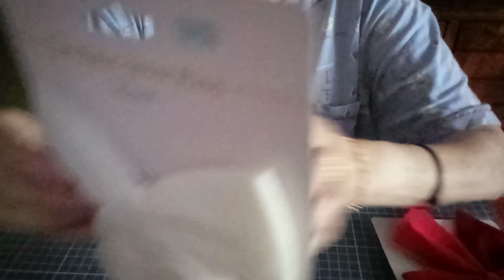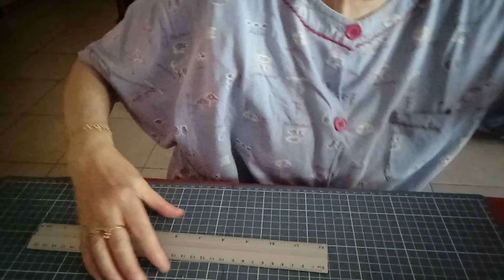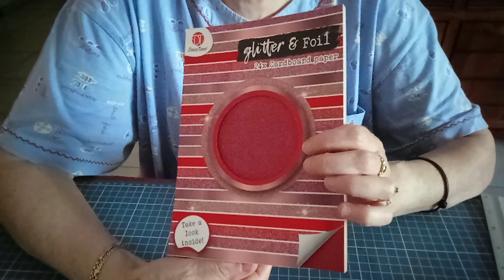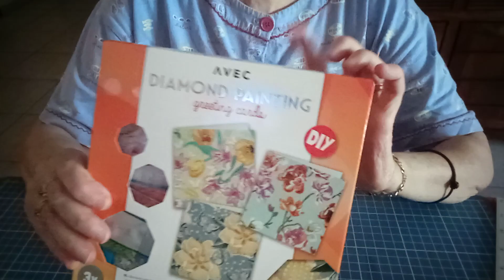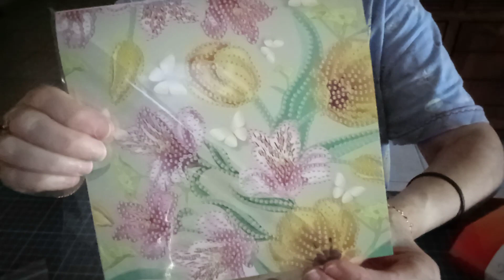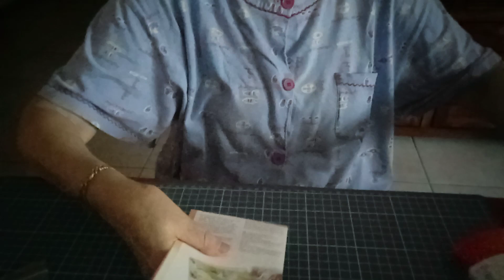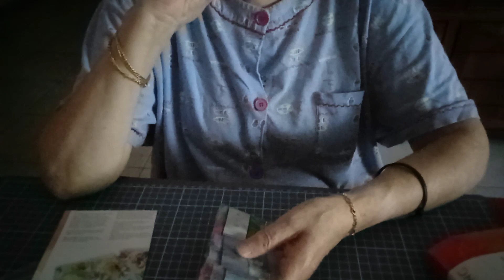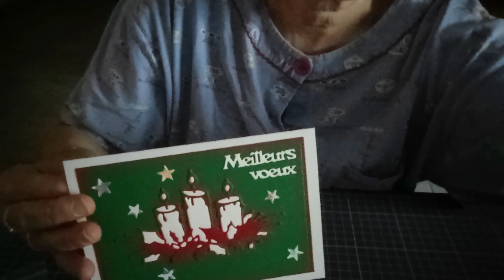haul action et créations pour Noël 👍🌟👍